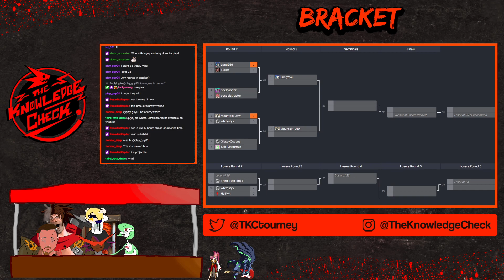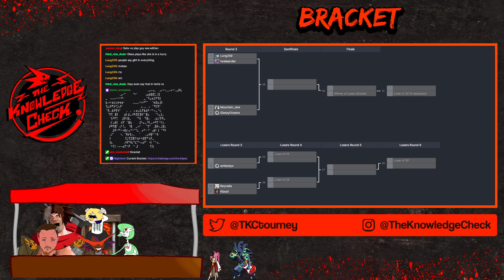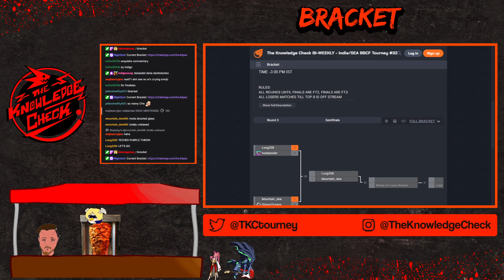The Knowledge Check BI-WEEKLY - India/SEA BBCF Tourney #32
10:05 - Stream starts
16:44 - Round 1 - Ant Oni (Hibiki) Vs Oleander (Bang)
29:29 - Round 1 - ThirdRateDude (Hibiki) Vs Klaust (Celica)
38:32 - Round 1 - Mountain_Ew (Bang) Vs Reynaila (Mai)
50:34 - Losers Round 1 - Halfwit (Tager) Vs Ant Oni (Hibiki)
58:19 - Round 2 - Lung (Nine) Vs Klaust (Celica)
1:09:23 - Round 2 - Yuki Minakami (Jin/Hazama) Vs Oleander (Susanoo)
1:36:36 - Round 2 - Glassyoceans (Ragna/Jin) vs Melwin (Noel)
1:32:53 - Round 2 - Oleander (Susanoo) Vs Lung (Nine)
1:38:13 - Round 2 - Glassyoceans (Ragna/Arakune) Vs Mountain_Ew (Bang)
1:45:33 - Top 8 - WhiteStyx (Lambda) Vs Melwin (Noel)
1:54:14 - Top 8 - Reynaila (Jubei/Izanami) Vs Klaust (Celica)
2:02:46 - Top 8 - Whitestyx (Lambda) Vs Melwin (Noel)
2:06:55 - Top 8 - Whitestyx (Lambda) Vs Oleander (Susanoo)
2:17:19 - Top 8 - Glassoceans (Relius/Hazama) Vs Klaust (Litchi)
2:33:36 - Top 8 - Glassyoceans (Ragna) Vs Whitestyx (Lambda)
2:44:01 - Winners Finals - Lung (Nine) Vs Mountain_Ew (Bang)
2:56:57 - Losers Finals - Glassyoceans (Ragna) Vs  Lung (Nine)
3:06:18 - Grand Finals - Lung (Nine) Vs Mountain_Ew (Bang)